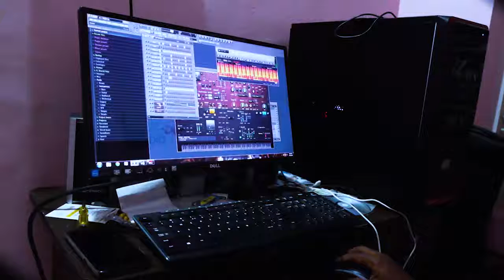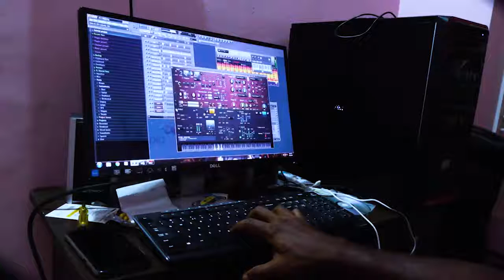BGM creation with your PC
This video is about how to compose simple music tunes with your PC with keybord. I used Fruity loops 11 for this video. iam not a musician..